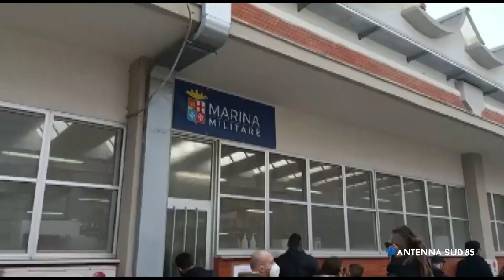09 Gennaio 2022 Taranto Mille Vaccini al Giorno